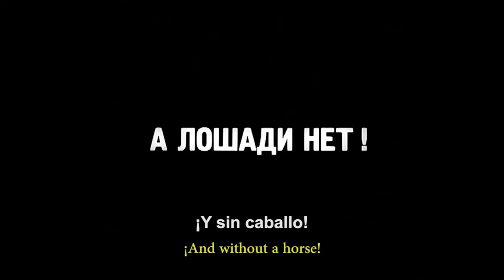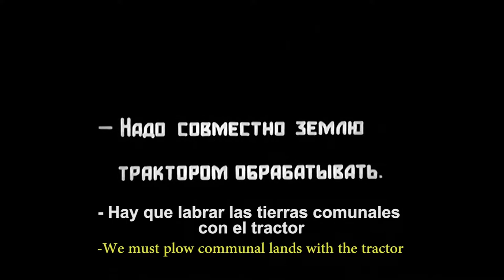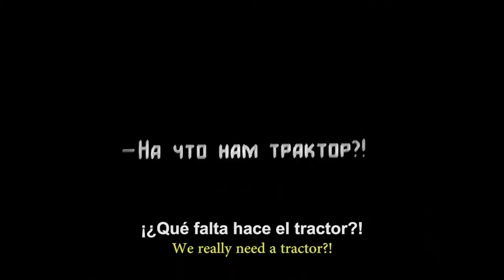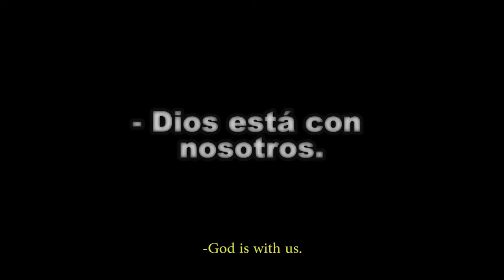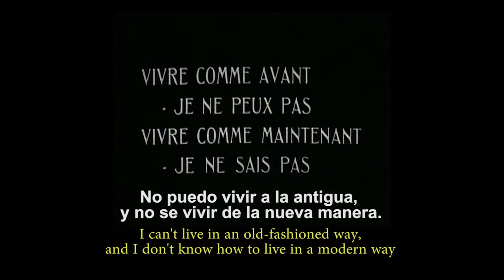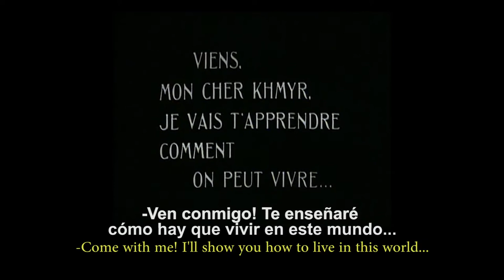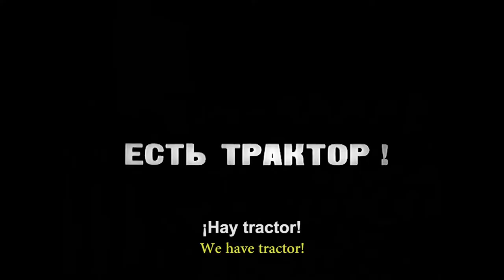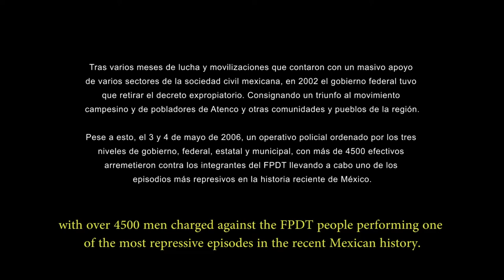Nexquipayac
Dirección: Edén Bastida Kullick-Celeste Contratti
Fotografía: Edén Bastida Kullick
Edición: Celeste Contratti
PostProducción de Imagen: Bruno López

México-Argentina 2015
Color
18:09
Silente